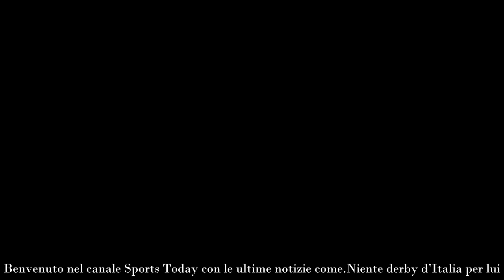L’esito degli esami è UFFICIALE salterà Inter Juve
Niente derby d’Italia per lui. A rischio anche altri due ‘pezzi’. Le ultime dall’infermeria in vista del prossimo turno di campionato

Ancor prima che la 26esima giornata di Serie A prenda il via, sono in arrivo sconfortanti notizie per un allenatore in particolare che dovrà, inevitabilmente, rinunciare ad un componente della propria rosa in ottica dell’attesissimo derby d’Italia della prossima settimana.